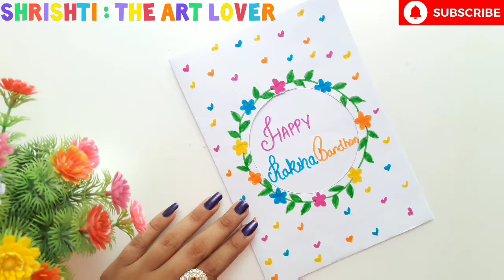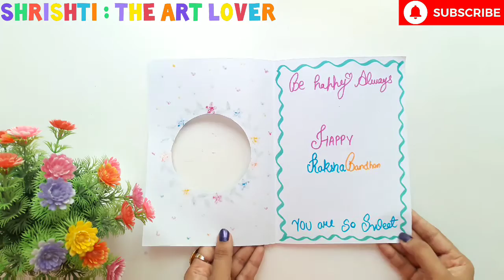🥰 White Page 🥰 Rakhshabandhan Card Idea 2022 • rakshabandhan greeting card for brother & sister diy